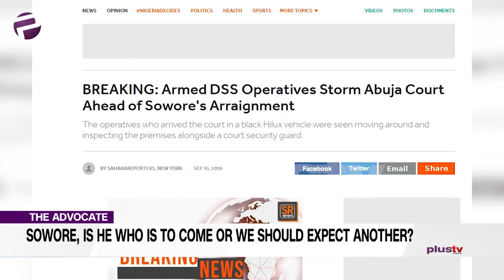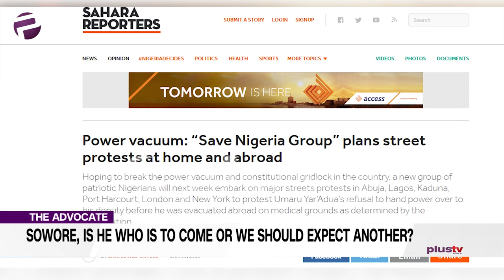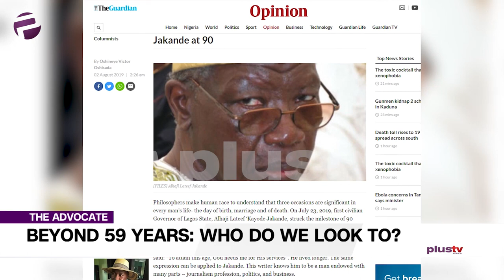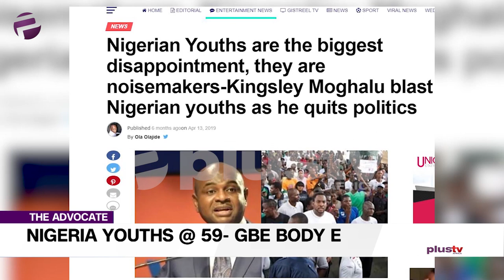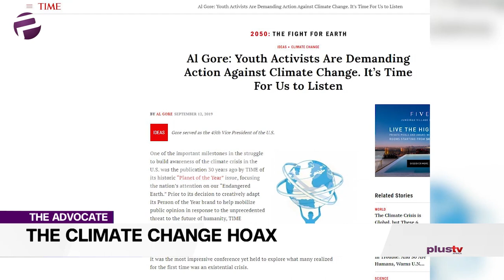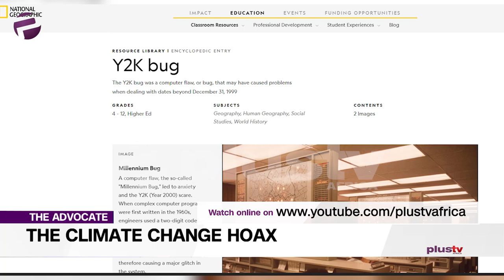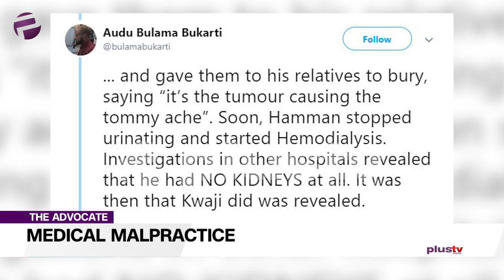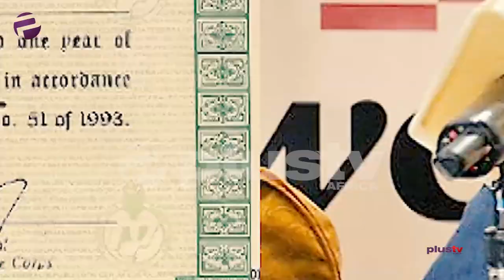Nigeria Beyond 59 years: Where Do We Go Now?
Ekene pretends as if she is introducing a moderate conversation by asking us to look at Nigeria beyond 59 years. Let’s see where we go from there;

Gbenga is pulling no punches: he is calling out our youth as lazy, frivolous and misdirected.. should I go on? Hey, don’t shoot the messenger;

Uche is openly looking for trouble; she says climate change is a hysterical hoax; let’s see how that goes down;

Emeka may well be the soberest among us; he is calling out the malpractice in our medical system;

Liborous will be setting off the fireworks by asking is Omoyele Sowore, he who is to come, or should we expect another?